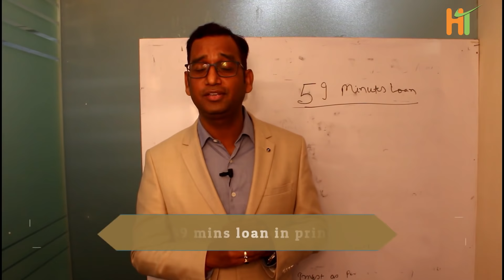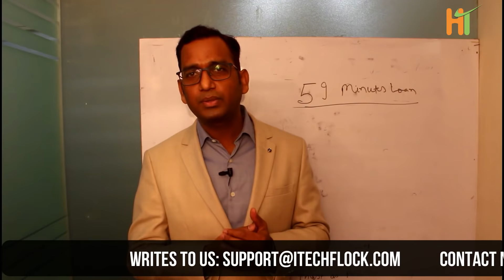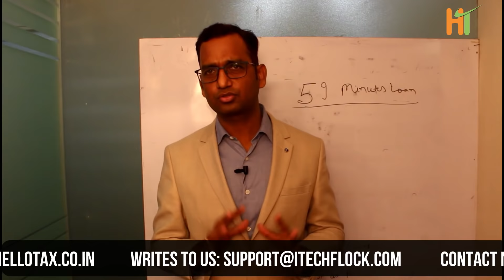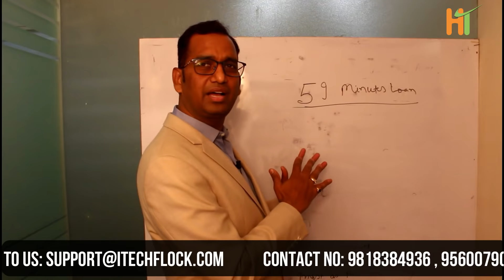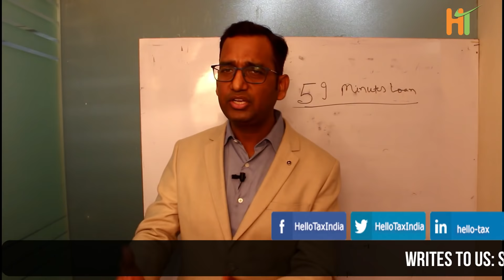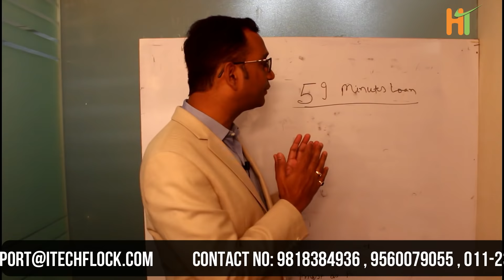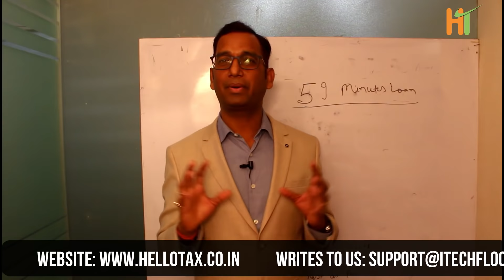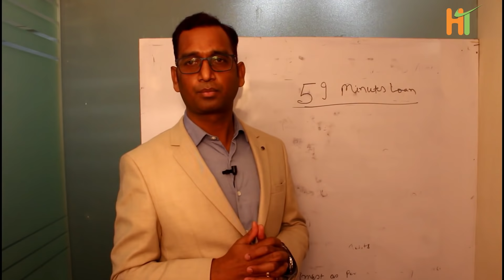What next after 59 mins loan in principle approval ??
Financial Coach  Ca Himanshu kumar   show the step how to get 1-crore loan  in 59 minutes  just few step

The loan amount will be between Rs 10 lakh and 1 crore. The rate of interest (RoI) starts from 8%. After the approval in principle of the application, the loan amount will be disbursed in 7-8 working days.

There is no mandatory requirement for collateral as the online portal is directly connected to the Credit Guarantee Fund Trust for Micro and Small Enterprises scheme.

For registration, the borrower does not need to make any payment. A borrower whose proposal matches the products of lenders and who wants to receive an approval in principle will be required to make a nominal payment of Rs 1,000 plus applicable taxes.

There is no fee for the registration, but once the applicant’s proposal matches the bank’s products, the borrower will have to be submit a fee of Rs 1,000 plus taxes.

Documents you require:

Bank account details: A six-month bank statement is required to be submitted in PDF format.

e-KYC paper: A digitized version needs to be uploaded.

Income tax details: Income tax returns for three years are required in XML format. Income tax codes and e-filing details are are also required.

GST details: The applicant will be asked to provide his GST ID username and password.

Ownership details: Applicants will be required to furnish ownership papers of their ventures. Applicants will also be required to furnish personal and educational details.

The applicant will have to go to the official First, complete the sign-up process. Type in your name, email-id and mobile number. After this, click “Get OTP”

2. OTP

Type the OTP sent to your number. Tick the ‘I agree..’, box then click ‘Proceed’.

3. Basic questions

You will be prompted to answer a few basic questions on the next screen. After ticking all the boxes, select “I am a registered MSME and I agree with the above selected point’ and click ‘Proceed’.

4. GST details

On the next screen enter your GST details, like number, username and password. Next, you can provide your tax returns in XML format or login with your ITR details like PAN and date of incorporation.

5. Bank statements

You have two options: either you can upload bank statements or log in with your netbanking credentials. You will be asked about the directors’ details. Fill the company’s address and then proprietor’s details.

6. Purpose of loan

One last step: Furnish the purpose of your loan. Fill the details of previous loans you may have taken.

7. Select the bank

Among the given list of banks, select the bank through which you want your loan amount to be processed.

8. Convenience fee

Pay the convenience fee of Rs 1,000 plus taxes.

9. Done

Once the fee is paid, you can download your approval letter.

source : livemint